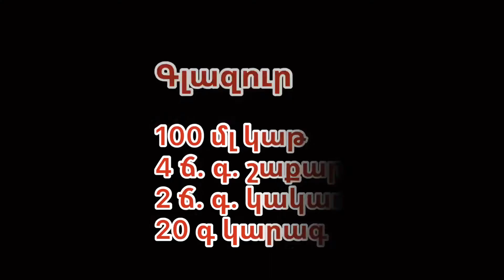Չափազանց համեղ՝ բալով բիսկվիտ: Հեշտ և արագ։ Летный вишнёвый бисквит.Легко, быстро и вкусно.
Խմոր՝
2 ձու
1 բժ շաքարավազ
1 բժ մածուն
2 բժ ալյուր
60 գ կարագ
2 թ. գ. փխրեցուցիչ
1 թ. գ. վանիլին
200 գ բալ

Գլազուր՝

100 մլ կաթ
4 ճ. գ. շաքարավազ
2 ճ. գ. կակաո
20 գ կարագ

 Թխել 30 ր ,180 °-ի տակ։

Тесто
2 яйца
1ст Песок
1ст мацун
60г Сливочное масло
2ч. л. Разрыхлитель
1 ч. л. Ванилин
200 г Вишни

Глазурь
100 мл Молока
4 ст. л. Песок
2 ст. л. Какао
20 г Сливочное масло